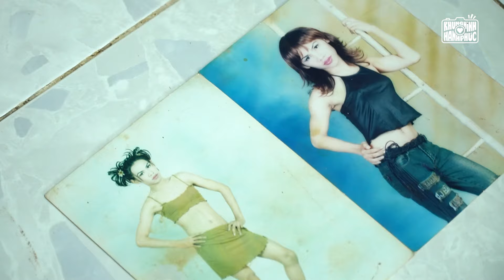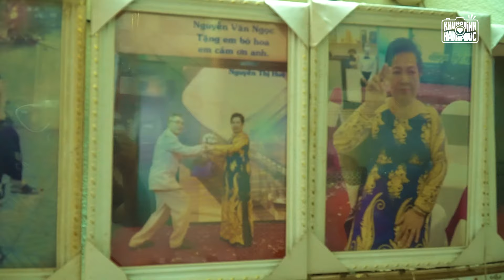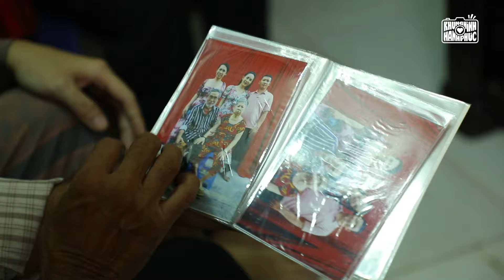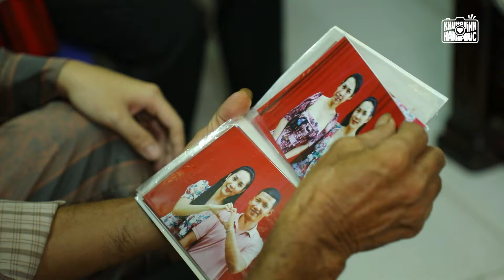Khung Hình Hạnh Phúc #4: Nhà là nơi để về, câu chuyện cảm động của Bé Hai, Bé Ba dưới mái ấm màu sắc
Tuổi thơ của bé Hai và bé Ba là chuỗi ngày dài đằng đẵng chịu đựng sự đối xử nặng nề của người cha. Sự khác biệt về giới tính đã trở thành gánh nặng, đẩy hai chị em vào nỗi sợ hãi và cô đơn. Đau đớn tột cùng, bé Hai đã chọn cách rời xa mái nhà thân yêu. Thế nhưng, thời gian và tình yêu thương đã chữa lành mọi vết thương.

Khi trở về, chị được đón nhận bằng sự tha thứ và chấp nhận của bố mẹ. Giờ đây, được sống thật với chính mình và được gia đình yêu thương, bé Hai cảm thấy hạnh phúc viên mãn hơn bao giờ hết.

Khung Hình Hạnh Phúc tuần này sẽ giúp gia đình bé Hai, bé Ba lưu giữ lại những khoảnh khắc đáng nhớ bên nhau. Một bức ảnh gia đình là cầu nối tình cảm, là kỷ niệm đẹp để họ cùng nhau ôn lại những giây phút vui vẻ.
🏙 Đón xem Tập 5 Khung Hình Hạnh Phúc sẽ được phát sóng vào lúc 20:30 Thứ 4 trên kênh YouTube DIEN QUAN Entertainment, ngày 9/10/2024
📺 Khung Hình Hạnh Phúc phát sóng lúc 20:30 tối thứ tư hàng tuần trên YouTube DIEN QUAN Entertainment
©️ Nội dung được khai thác và bảo vệ bản quyền bởi Điền Quân Group